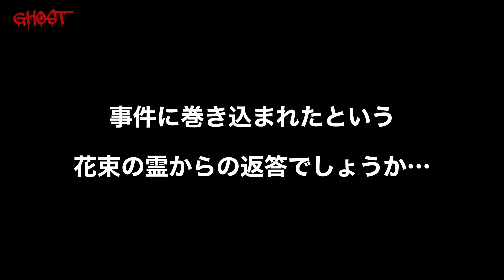【大阪滝畑犬鳴#2・中編】塩降トンネルで心霊検証中に声が入ってる！グーグルマップに写る花束の謎…焼辻地蔵尊で撮影された心霊写真を調査します！【ゴーストハント#24】Japanese horror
この動画は、「もしもステーション」のお二人と心霊スポットを取材するという企画である、「ゴーストハント」シリーズの動画です。

科学の力でおばけは見られるのか　「ばけたん」開発者に聞く“おばけ探知機の仕組みと進化”

焼辻地蔵尊で撮影された心霊写真が掲載されているブログ